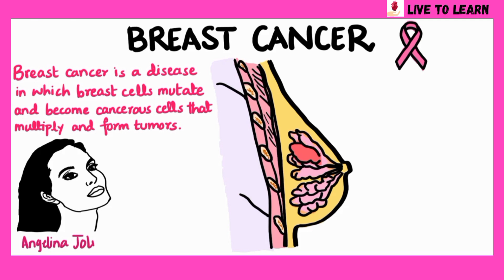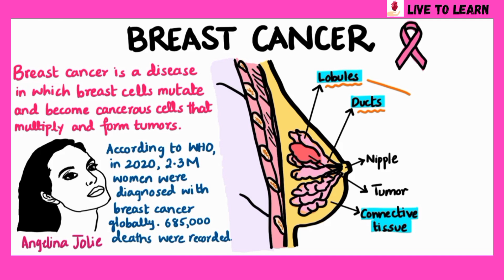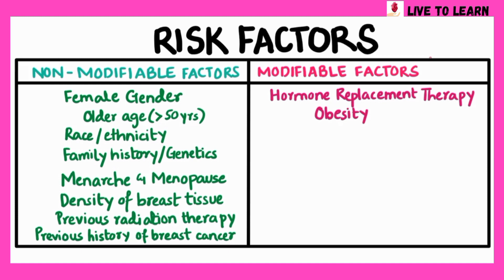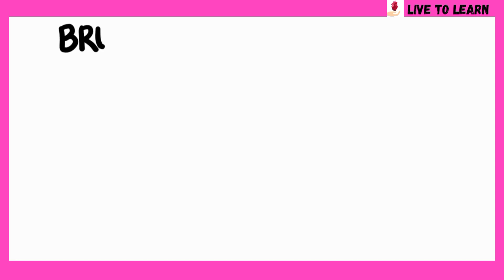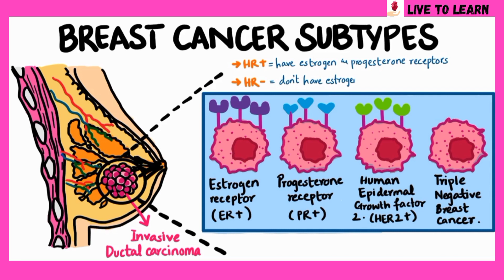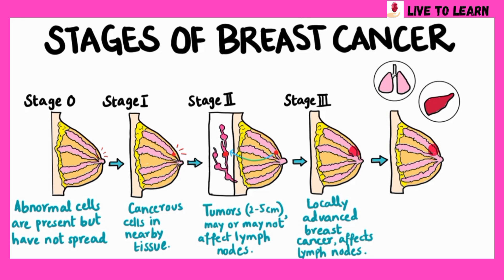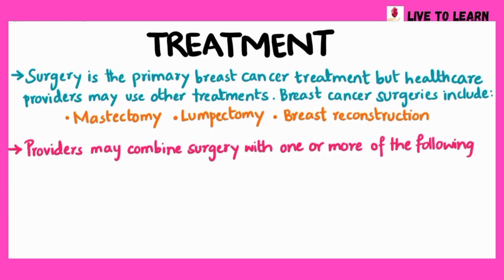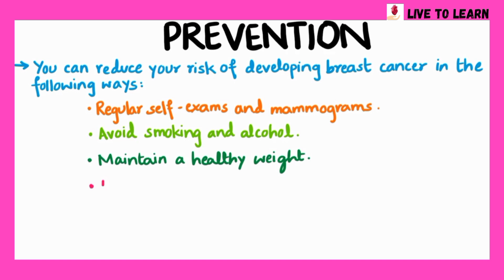Understanding Breast Cancer | Gynecology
Breast cancer is a disease in which breast cells mutate and become cancerous cells that multiply and form tumors. Female gender is the strongest risk factor. Other risk factors include family history, genetics, ethnicity, radiation exposure etc.
The Live To Learn content is created solely for awareness and education purposes and is in no way meant to guide medical decision making. If medical advice is needed, it should be obtained from a licensed medical professional. Live To Learn takes no responsibility for any action taken or not taken based on the information provided.
Please highlight any errors in the comments below.